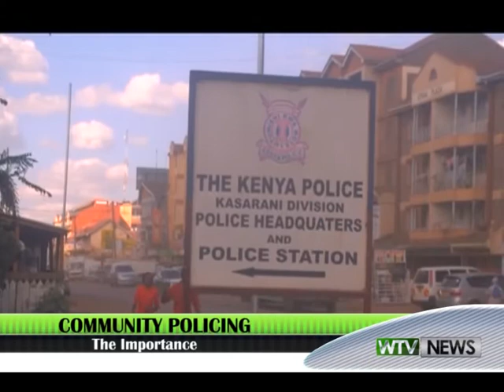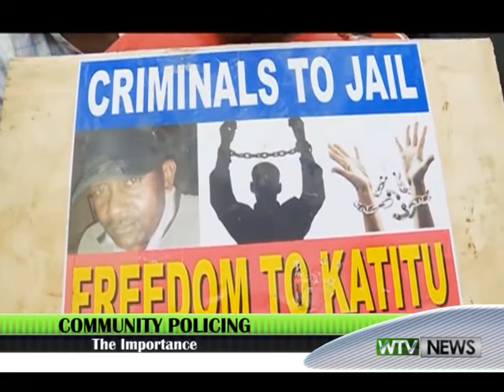COMMUNITY POLICING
When the task force on community policing was established, its core mandate was to fight crime by way of involving the public in sharing information with existing security authorities or agencies…but the initiative has had its challenges. According the chairman Joseph Kaguthi, the success of the exercise is a collective responsibility that not only requires the change of minds and hearts, but also a personal drive to patriotism. His concerns emerge in the wake of widespread protests in Githurai Area of Nairobi, with residents calling for the release of a police officer charged for murder.